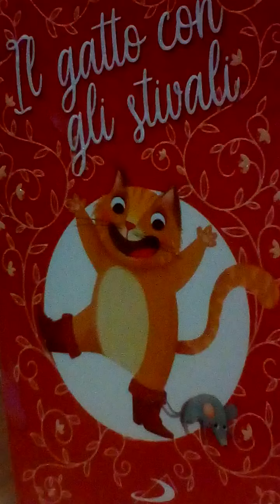Il gatto con gli stivali .